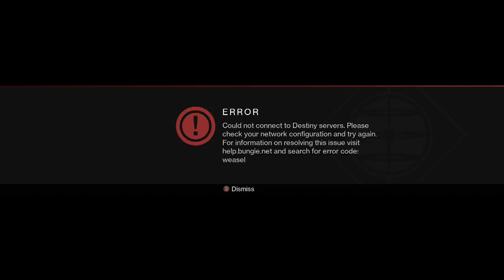Xur Gear of the Week! Exotic Gear in Destiny.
What's up guys! Xur's back in the Tower peddling his exotic loot. I go over my recommendations and thoughts on his sack of disappointment.